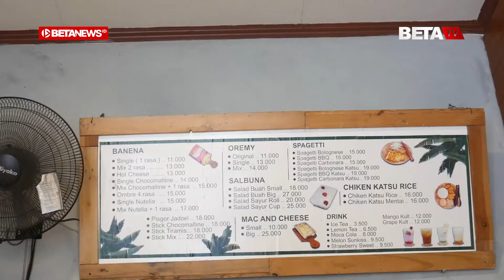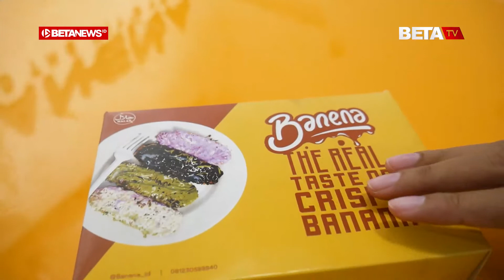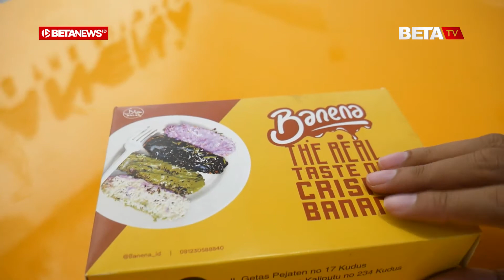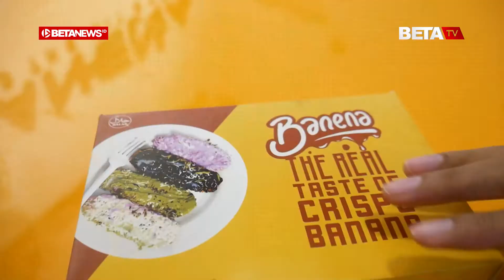Pisang Krispi Aneka Varian Khas Banena, Rasanya Yahud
BETANEWS.ID, KUDUS – Di bagian dapur sebuah kafe yang berada di Desa Getas Pejaten, Kecamatan Jati, Kudus, tampak seorang perempuan sedang menggoreng pisang yang sudah dibalut dengan tepung panir. Setelah masak, pisang tersebut kemudian ditiriskan dan selanjutnya diberi toping aneka varian.

Pisang krispi aneka rasa tersebut, merupakan menu andalan dari Kafe Banena yang dirintis oleh Sofa Harianti (27).